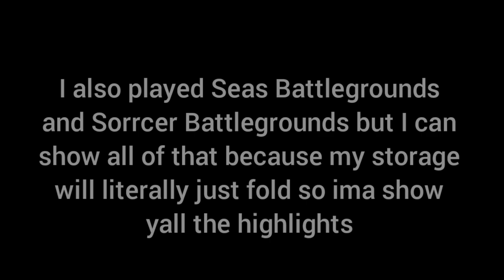Ranking Popular Battlegrounds Games On Roblox! (Which is best?)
Which Battlegrounds is yalls favorite?